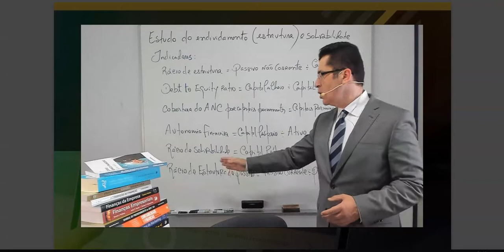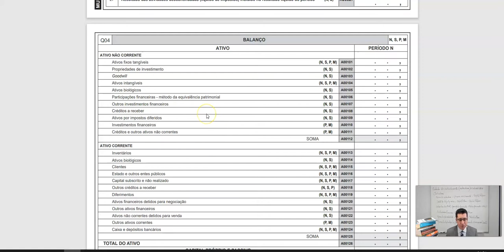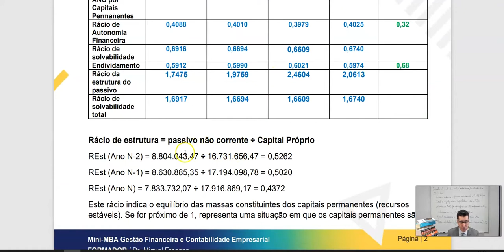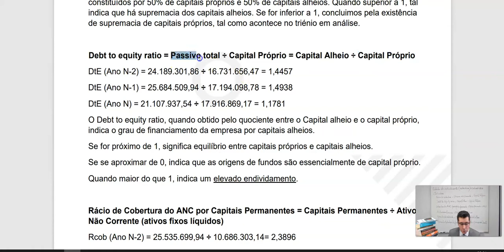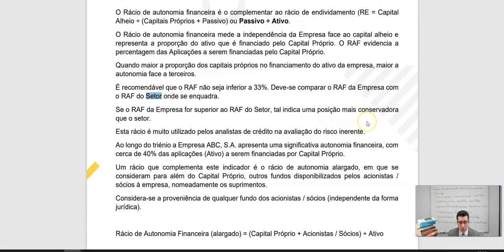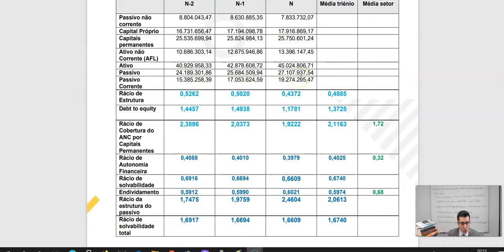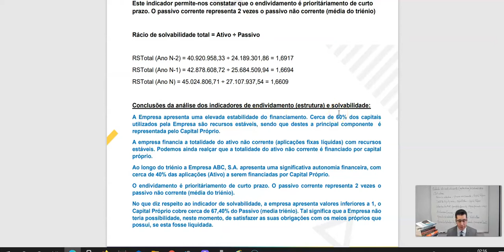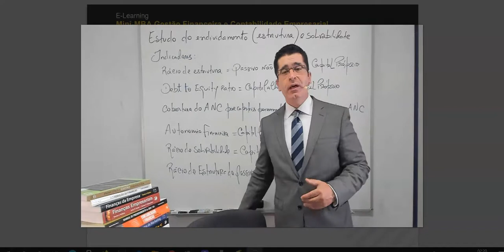Gestão Financeira - Análise de Endividamento, Estrutura e Solvabilidade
Mini-MBA Gestão Financeira e Contabilidade Empresarial (on-line)

Ao fazer este curso estará apt@ a:

1 - Elaborar e interpretar as demonstrações financeiras da empresa;
2- Fazer um diagnóstico económico e financeiro da empresa;
3 - Calcular o valor da empresa;
4 -Tomar decisões relativas à  política de financiamento da empresa;
5- Tomar fundamentadamente decisões a nível de gestão financeira corrente;